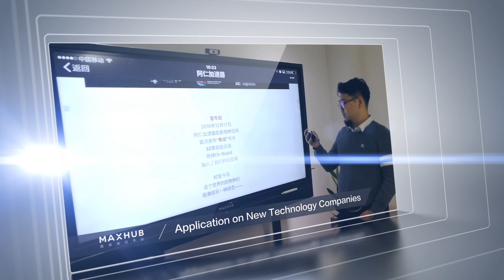Industrial Applications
MAXHUB Interactive Display Applied in different industries